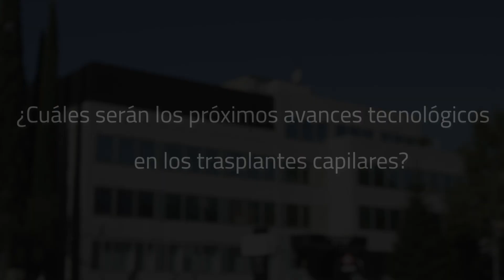🔰 ¿Cuáles serán los próximos avances tecnológicos en trasplantes capilares?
➡️El Doctor Carlos Portinha, Chief Clinical Officer de Insparya nos habla acerca de las innovaciones tecnológicas que van a mejorar el proceso del trasplante capilar.